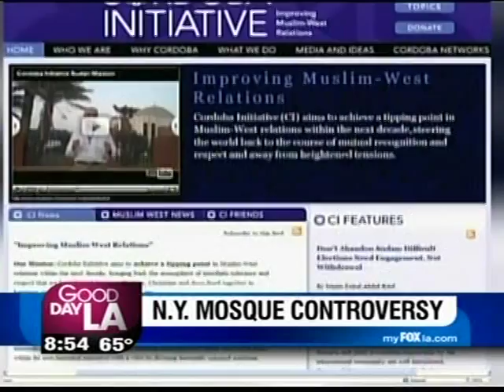MPAC's Edina Lekovic Talks About Ramadan on Fox 11's "Good Day LA"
Edina Lekovic, MPAC's Director of Policy & Programming, talks to Fox 11's "Good Day LA" about Ramadan and the plans of a Muslim community center being built near Ground Zero in New York City.